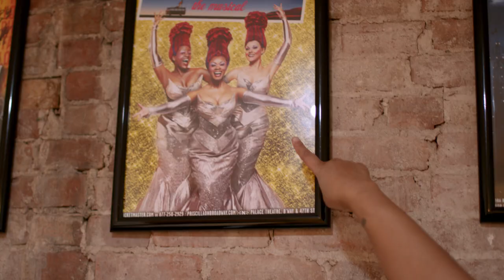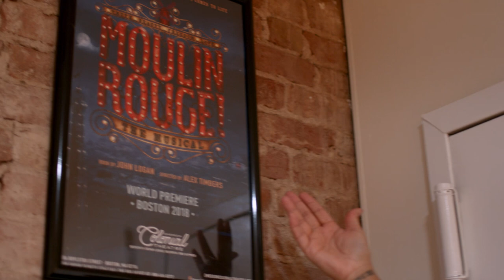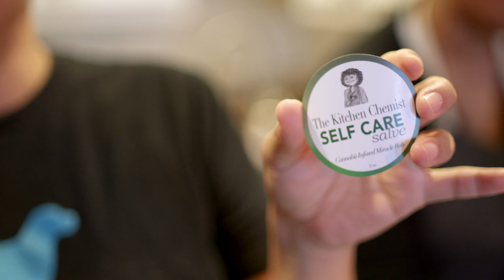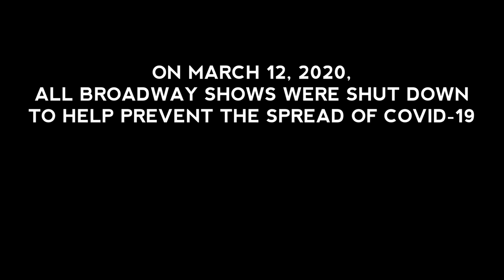The Lady Ms: A 5-Part Docuseries | Episode 2: Jacqueline B. Arnold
Ladies and Gentlemen, Coquettes and Boulevardiers, we present to you, the one, the only: Jacqueline B. Arnold, otherwise known as the divine “La Chocolat”.

Back in February, before Broadway’s shutdown, we had just wrapped a 5-part docuseries featuring our fabulous Lady Ms. This series takes an intimate look at these four incredible human beings and their lives as “four badass chicks from the Moulin Rouge.” We also caught up with them about life during quarantine, and their dreams for Broadway’s return.